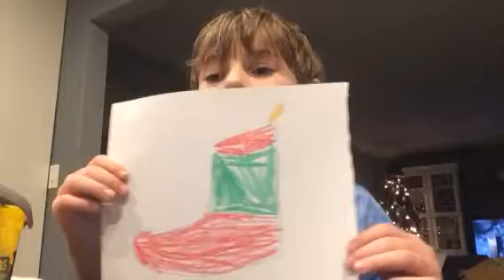3 marker challenge